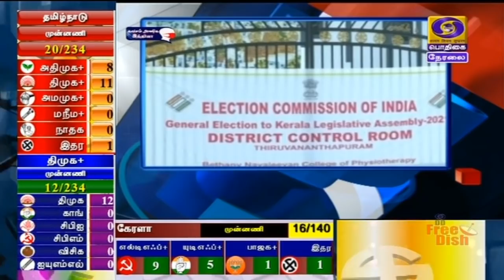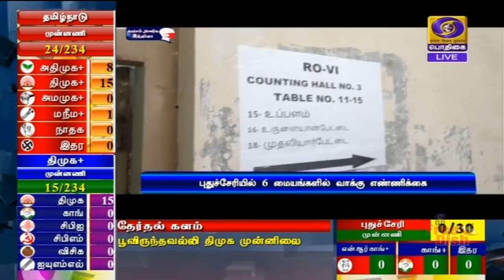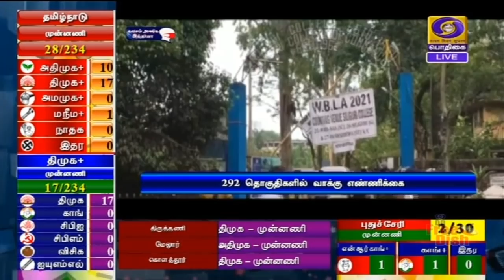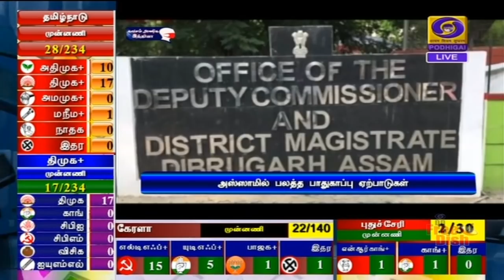பொதிகை காலை 9.00 மணி செய்திகள் [02.05.2021]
1) தமிழகம் உள்ளிட்ட ஐந்து மாநில சட்டப்பேரவைத் தேர்தலில் பதிவான வாக்குகள் எண்ணும் பணி விறுவிறுப்பாக நடைபெற்று வருகிறது,

2)தமிழகத்தில் 15-க்கும் மேற்பட்ட தொகுதிகளில் திமுகவும் , 10-க்கும் மேற்பட்ட தொகுதிகளில் அஇஅதிமுகவும் முன்னிலை.

3) புதுச்சேரியில் என் ஆர் காங்கிரஸ் பிஜேபி கூட்டணி முன்னிலை,

4) கேரளாவில் மார்க்சிஸ்ட் கம்யூனிஸ்ட் தலைமையிலான இடது ஜனநாயக முன்னணிக்கும் காங்கிரஸ் தலைமையிலான ஐக்கிய ஜனநாயக முன்னணிக்கும் இடையே கடும்போட்டி.

5) மேற்குவங்கத்தில் ஆளும் திரிணமுல் காங்கிரஸ் முன்னிலை.

6) அஸ்ஸாம் மாநிலத்தில் ஆளும் பிஜேபி தலைமையிலான கூட்டணி முன்னிலை.